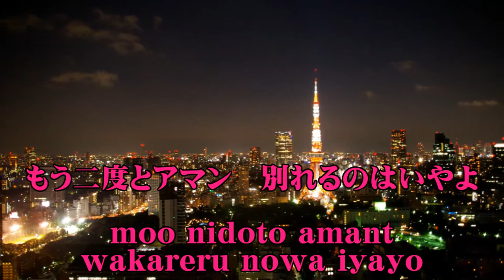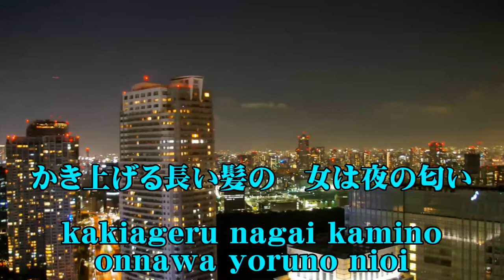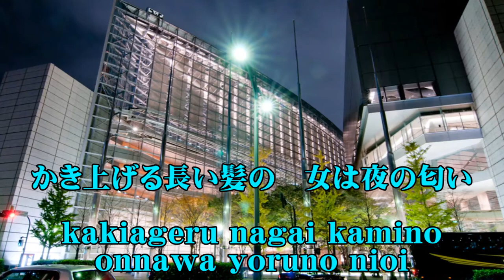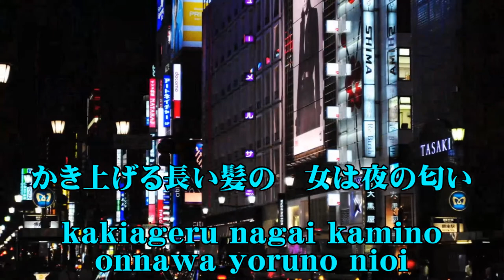Men's Duet Karaoke ★女性パート アマン 菅原洋一＆シルビア Amant Sugawara Yoichi & Silvia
【女性パート付】